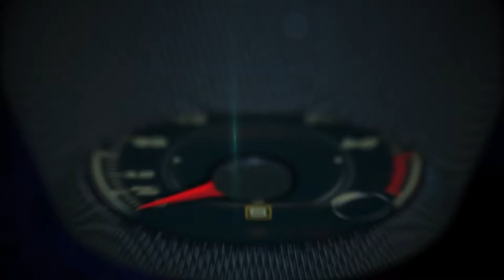Ford at the 2016 Los Angeles Auto Show